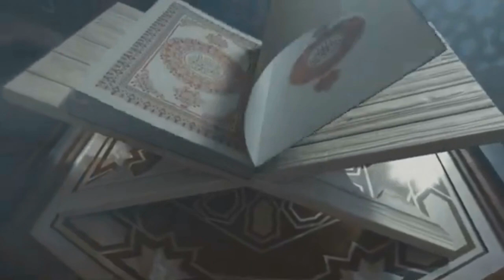Medžlis IZ Tuzla - Hfz. Abdullah ef. Okanović / Najljepši savjet